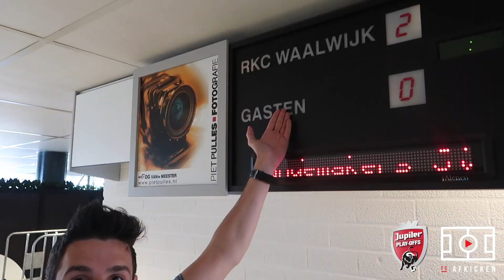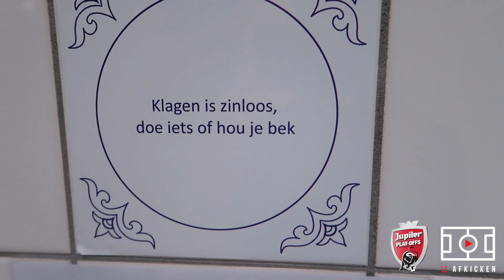JL PLAY-OFFS: HET WONDER VAN WAALWIJK?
Lars en Raoul kregen carte blanche bij RKC Waalwijk, waar er de laatste jaren hard gewerkt is om de club weer omhoog te trekken, en met resultaat: na een 20e en 18e plaats, doet RKC dit jaar mee aan de Jupiler League play-offs. Ze spraken algemeen directeur Remco Oversier over het beleid, kregen een kijkje in de kleedkamer en kregen van de materiaalman mee hoe de voorbereiding op een wedstrijd verloopt. De wedstrijd verliep voor de Waalwijkers minder voorspoedig, Emmen bleek een (flink) maatje te groot.

Twitter.com/FCAfkicken
Facebook.com/FCAfkicken